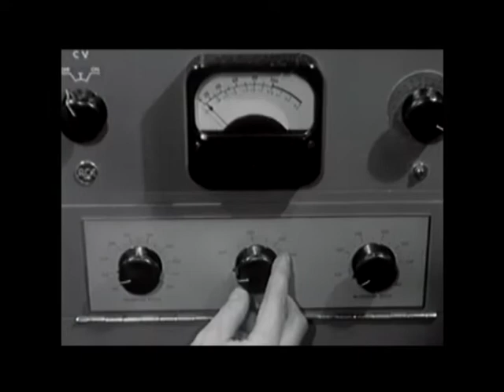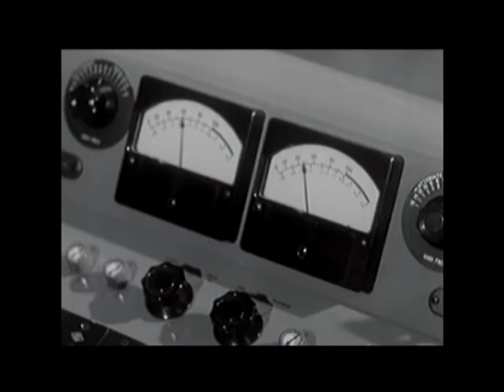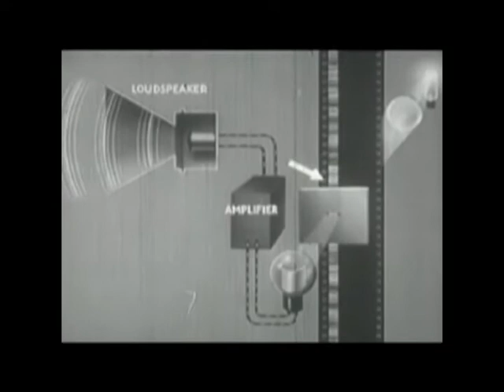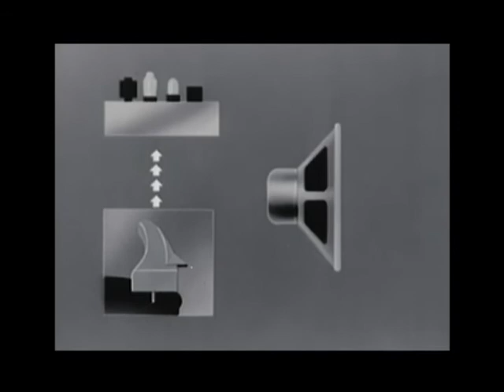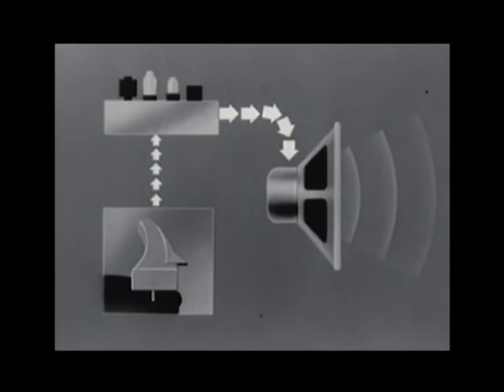Markus Reuter - Mundo Nuevo Part 1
Markus Reuter w/ Pat Mastelotto
Mundo Nuevo Part 1 (Cordoba, 3 June 2015)
Video by Evan Foreman